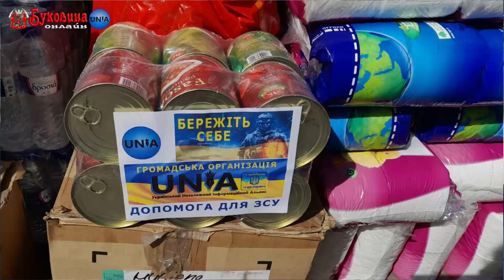Буковинські волонтери відправили черговий автомобіль та тепловізор на передову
Громадська організація «УНІА» щиро дякує всім волонтерам які доправляють автівки та все необхідне нашим бійцям, також ми дякуємо всім хлопцям які привозять необхідну допомогу із закордону.